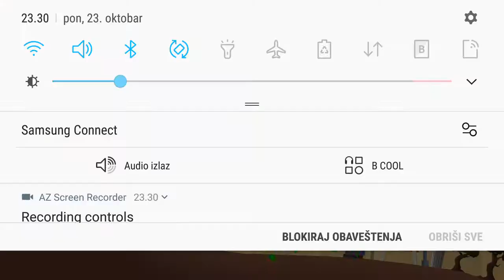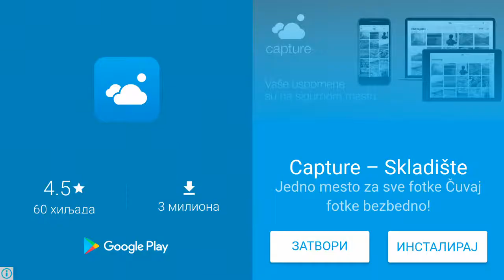Dragon Hills 2 Gameplay - ZOMBIES AGAIN!